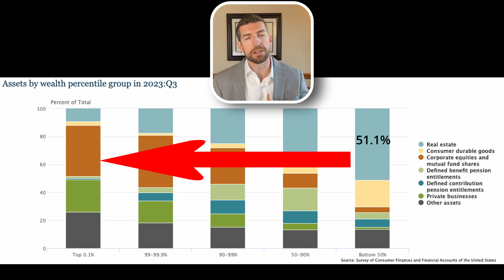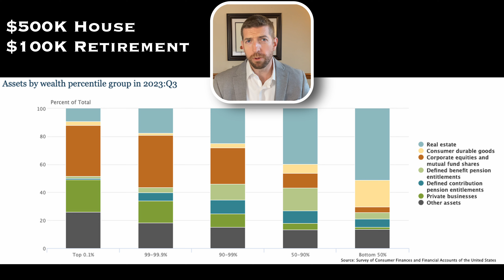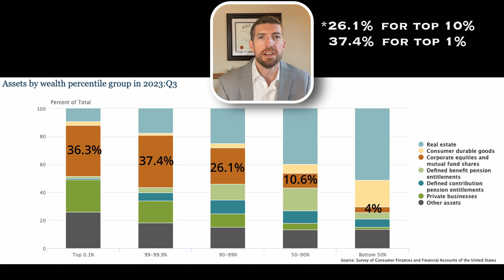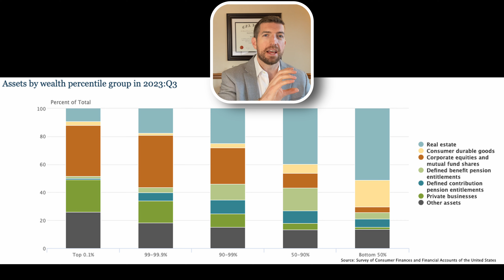Assets of the Wealthy vs Average American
How do the assets of the wealthy stack up against the assets of the typical American? Do the wealthy simply own more of the same stuff? Or do they own an entirely different asset mix than the typical American? In the video, I will explore these questions using data from the Survey of Consumer Finances (SCF) conducted by the Federal Reserve.

What do the data show? The rich love stocks and businesses, not houses and cars.